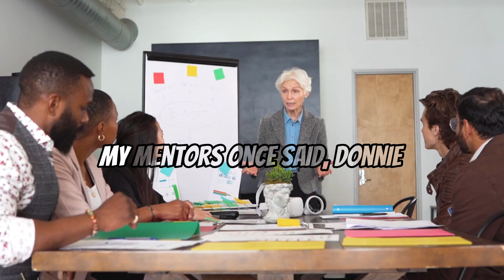Dr. Mike Decubellis What is the one thing you wish you knew upon the onset of your career?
Discover the depth of chiropractic with me! 🌟